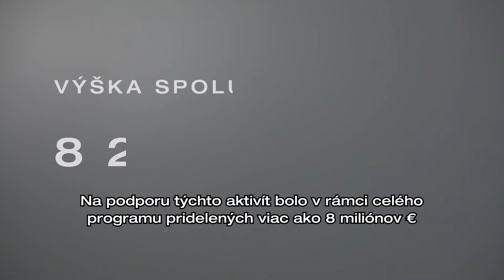Rozwój edukacji transgranicznej i uczenia się przez całe życie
W ramach prowadzonych działań informacyjno-promocyjnych Programu Interreg V-A PL-SK 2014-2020, Regionalny  Punkt Kontaktowy w Rzeszowie przedstawia zapowiedź spot reklamowy o rezultatach Programu Interreg V-A Polska-Słowacja 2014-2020, z uwzględnieniem projektów zrealizowanych i realizowanych przez beneficjentów z woj. podkarpackiego i partnerów z kraju preszowskiego. Zapraszamy do obejrzenia materiałów!​